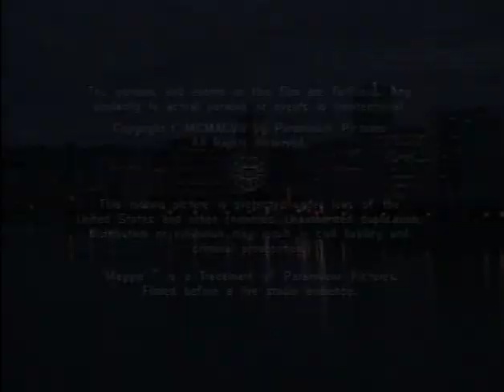Maggie - 1998 TV Show (Pilot) - Ann Cusack, John Slattery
The pilot episode of the 1998 show, "Maggie". Starring Ann Cusack, John Getz and John Slattery. Created by Dan O'Shannon (Cheers, Frasier, Modern Family).

Synopsis:
Maggie Day (Ann Cusack) and Dr. Arthur Day (John Getz) have been married for 19 years, and together they have a 17-year-old daughter, Amanda (Morgan Nagler). Amanda's friend Reg (Todd Giebenhain) is a budding cartoonist. After Maggie gets a job at an animal clinic and develops a crush on the veterinarian, Richard (John Slattery), she starts seeing a therapist, Kimberly (Francesca Roberts).